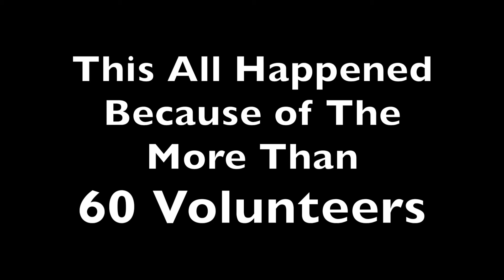VBS 2018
Highlights from VBS at South Creek Church 2018.

Song - "Taste (Instrumental)" - Sleeping At Last.